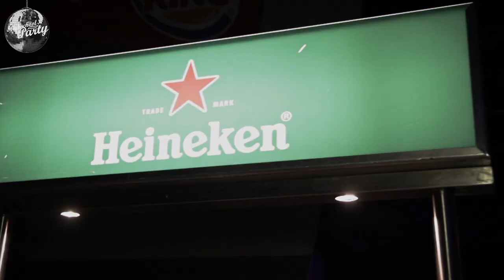Highschool Party - Halle B, Baden 20.04.2013 powered by Summer Splash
Die Highschool Party -- Niederösterreichs größtes Schülerfest -- geht in die nächste Runde und lädt am 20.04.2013 unter dem Motto „Spring Break", powered by Splashline, zu einer Party der Extraklasse!
Die gesamte Halle B wird in eine heiße Partyzone verwandelt und zahlreiche Specials sowie bester Sound sorgen für jede Menge Party Stimmung
Powered by Summer Splash

An den Turntables:
DJ Lexstradamus
DJ DaKaos
DJ C-Aires
DJ Freshbeat
Zilexx
Steven Sánchez & Mike Molino

Musik: Otto Le Blanc & Alain Prideux - Loco (DJ KUBA & NE!TAN Radio Remix)
Demnächst im Handel zu haben